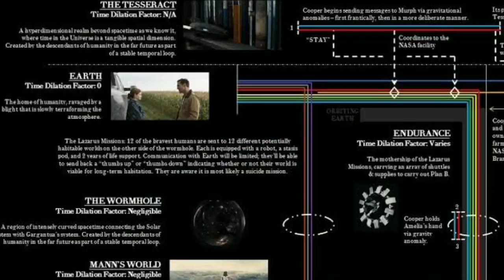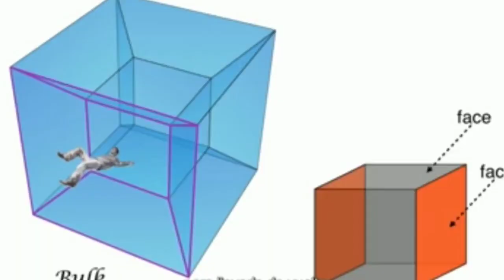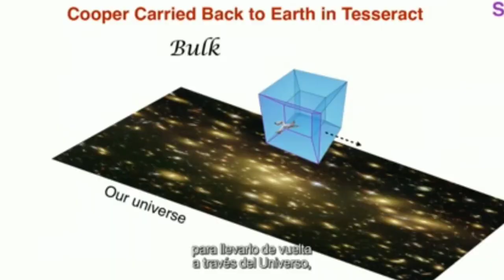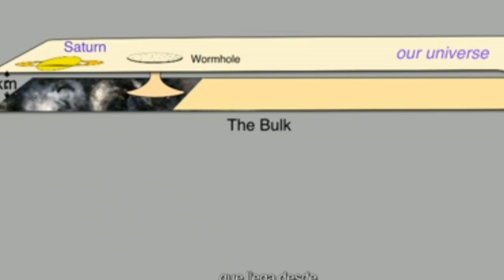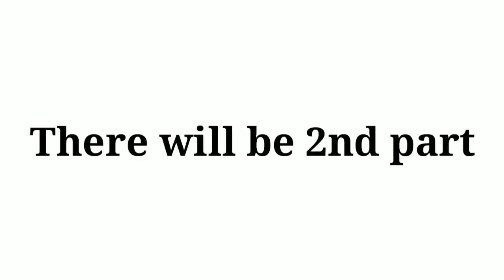Interstellar Movie Explained In Malayalam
.. - Science Of Interstellar Malayalam ഇന്റർസ്റ്റെല്ലാർ സിനിമ എന്ന അത്ഭുതം
         In Earth's future, a global crop blight and second Dust Bowl are slowly rendering the planet uninhabitable. Professor Brand (Michael Caine), a brilliant NASA physicist, is working on plans to save mankind by transporting Earth's population to a new home via a wormhole. But first, Brand must send former NASA pilot Cooper (Matthew McConaughey) and a team of researchers through the wormhole and across the galaxy to find out which of three planets could be mankind's new home.

Help me to upgrade our channel -

Better telescopes
n 130EQ
CELESTRON 21045